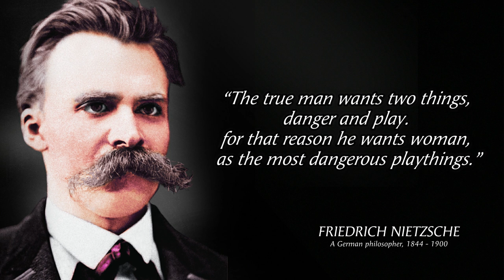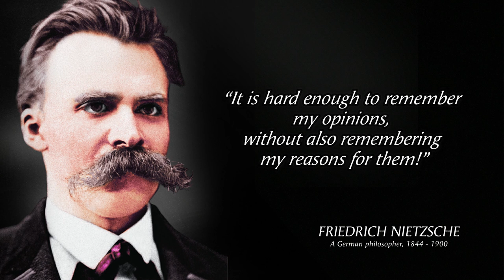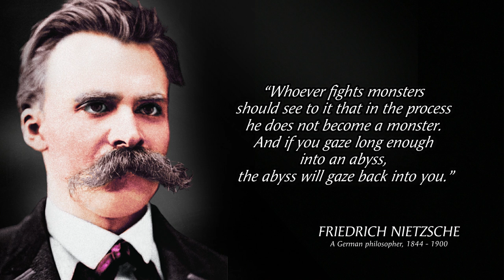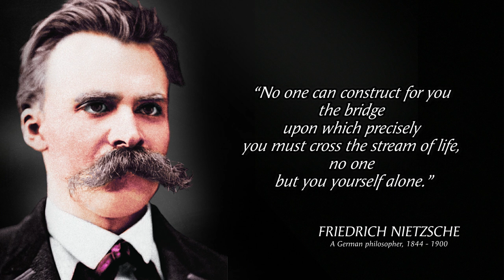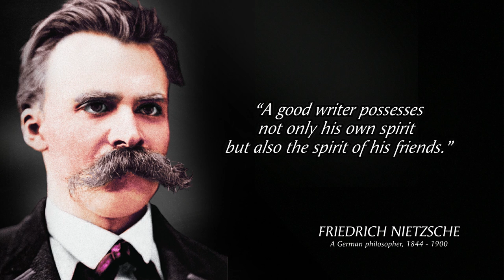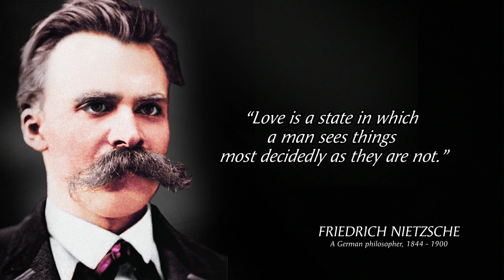Friedrich Nietzsche Quotes you must hear before you get old Friedrich Nietzsche quotes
Friedrich Wilhelm Nietzsche was a German philosopher, prose poet, cultural critic, philologist, and composer whose work has exerted a profound influence on contemporary philosophy. He began his career as a classical philologist before turning to philosophy.

What was Nietzsche most famous for?
Nietzsche is arguably most famous for his criticisms of traditional European moral commitments, together with their foundations in Christianity.

Friedrich Nietzsche's Quotes which are better known in youth to not to Regret in Old Age

Hope you people enjoyed, Today we make video of FriedrichNietzsche Famousquotes and hope you will be motivate after listening these quotes, alot of work has been put into it

Hope these Friedrich Nietzsche quotes will motivate you.